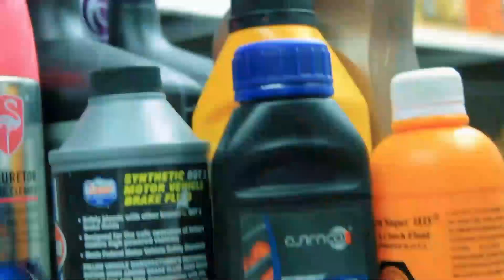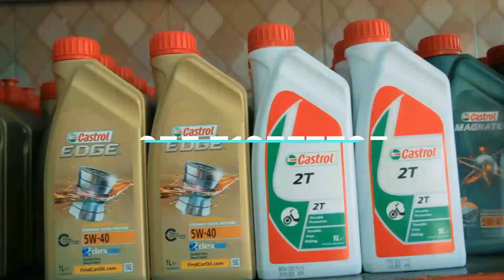DU! MSEMAJI WA SIMBA AJITETEA TUMECHEZA VIBAYA, AWAPOZA MASHABIKI TUMEWAKWAZA!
VIGOGO, Simba SC wamelazimishwa sare ya 2-2 na KMC katika mchezo wa Ligi Kuu ya Tanzania Bara usiku huu Uwanja wa Benjamin Mkapa Jijini Dar es Salaam.
Mabao ya Simba yamefungwa na washambuliaji wake wapya, Mzambia Moses Phiri dakika ya tatu na mzawa, Habib Kyombo dakika ya 89, wakati ya KMC yamefungwa na Matheo Anthony dakika ya 47 na George Makang’a dakika ya 57.
Simba SC inafikisha pointi saba na kuendelea kuongoza ligi kwa wastani wa mabao dhidii ya mabingwa watetezi, Yanga SC baada ya wote kucheza mechi tatu.